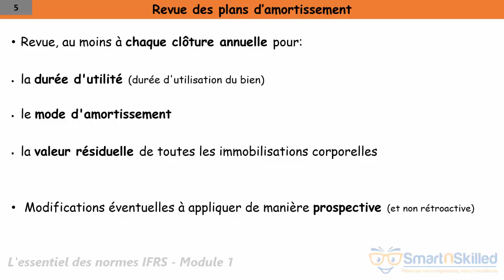Les immobilisations corporelles (IAS 16) : Revue des plans d’amortissement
Apprenez l'essentiel des normes IFRS !